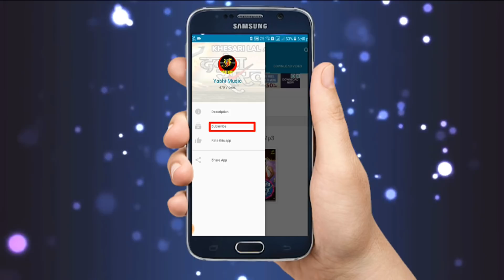मंदिर वा प्यारा लागे || Mandirwa Pyara Lage || Dharmendra Goswami || Bhojpuri Devi Geet 2018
Album : Mandirwa Pyara Lage
Singer : Dharmendra Goswami
Geetkar : Arbind Kumar
Sangeetkar : Gulam Ravi
Audio on : Yashi Music